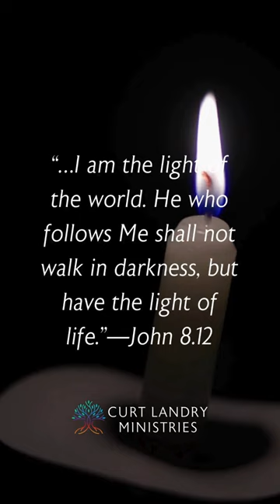✨𝘏𝘢𝘯𝘶𝘬𝘬𝘢𝘩 𝘕𝘪𝘨𝘩𝘵 𝘚𝘦𝘷𝘦𝘯✨⁣⁣⁣⁣⁣⁣⁣⁣⁣⁣⁣⁣⁣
Join the Hill home to light the candles on the seventh night of Hanukkah! 🕎 ⁣⁣⁣⁣⁣⁣⁣⁣⁣⁣⁣
The number 7 represents God’s perfect number and completion. Lighting the seventh candle is a physical act to align your spirit with the truth that perfection for man is to receive Yeshua, the perfect One, and that our righteousness is in Him alone. God’s Word tells us that in Yeshua, we are perfect. There is no condemnation in Him. We do not work for perfection; it is a gift given to us. God wants you to know that He sees you as His child, perfect and complete in Yeshua. ⁣
Please join us on this 8 day journey by downloading your 𝐅𝐑𝐄𝐄 𝐇𝐀𝐍𝐔𝐊𝐊𝐀𝐇 𝐆𝐔𝐈𝐃𝐄! In this guide you’ll find prayers and in depth teachings on the power and significance of Hanukkah! To get your FREE guide, 𝐜𝐥𝐢𝐜𝐤 𝐭𝐡𝐞 𝐥𝐢𝐧𝐤!